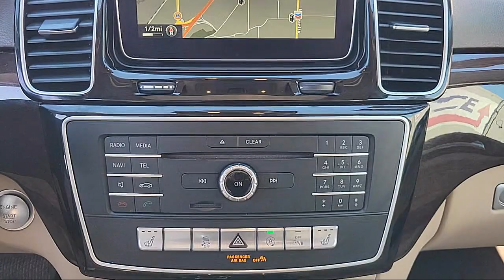2016 Mercedes-Benz GLE GLE 300d Sport Utility Sacramento Roseville Elk Grove Folsom Stockton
2016 Mercedes-Benz GLE GLE 300d Sport Utility Stock Number: 61216A Vin:4JGDA0EB4GA687489.